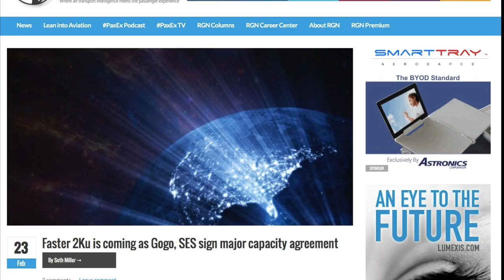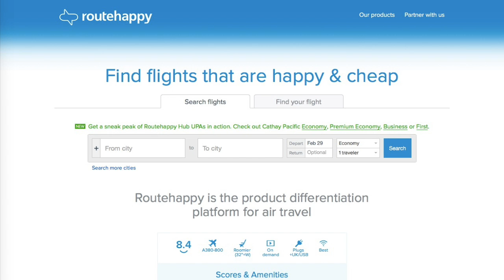Watch PaxEx Minute: Speeding up inflight wifi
Runway Girl Network is launching a new, twice-monthly PaxEx Minute. This episode talks inflight wifi, satellite connectivity, Australia, and flight comfort search site Routehappy.